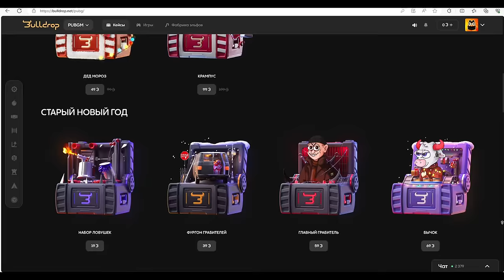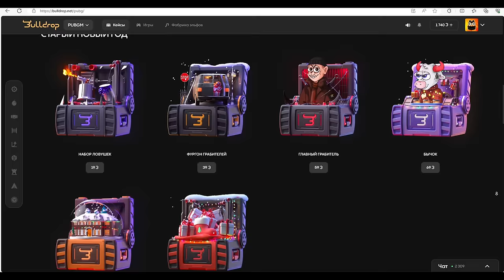ОТ ОРУЖИЯ БОТА НА НОВОЙ КАРТЕ | ДО ФУЛЛ 6 🔥 ЭТО БЫЛО ЛЕГКО | METRO ROYALE | МЕТРО РОЯЛЬ | PUBG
Мой айди от пабга, кинь курочку по братски - 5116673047